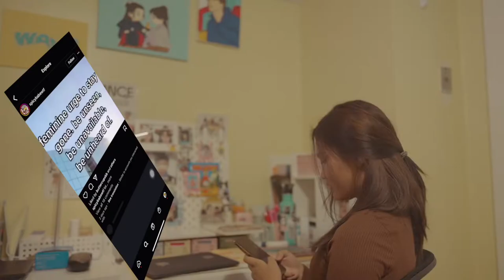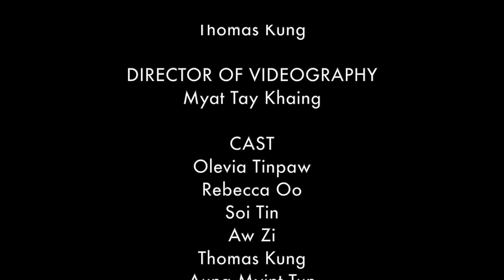Youth For Christ (Short Film ) ZCC Maryland